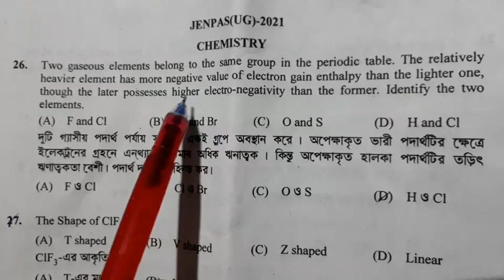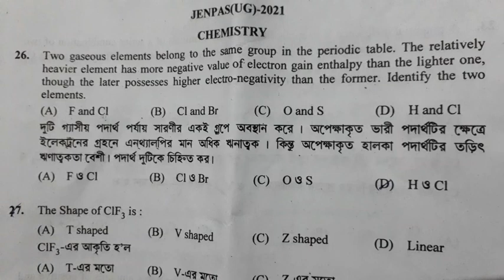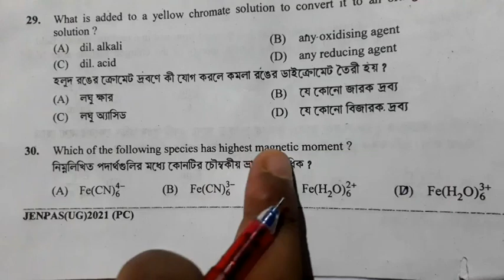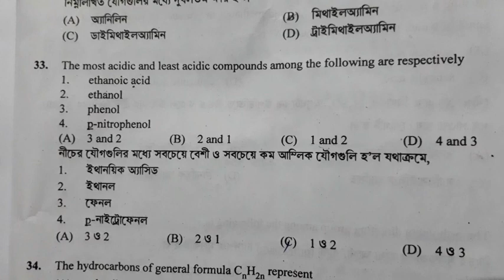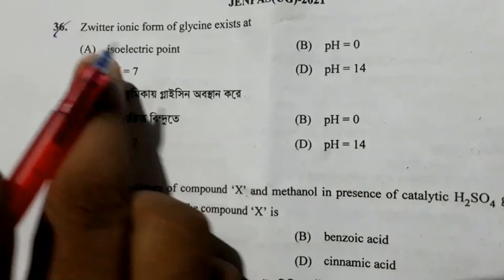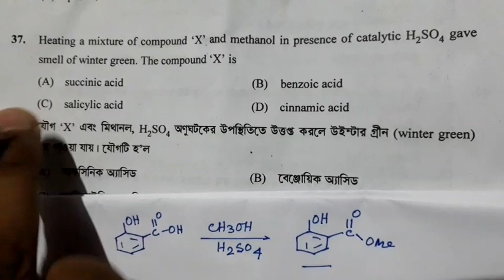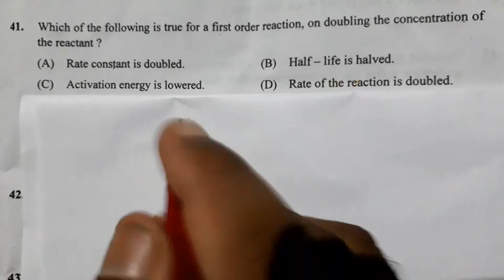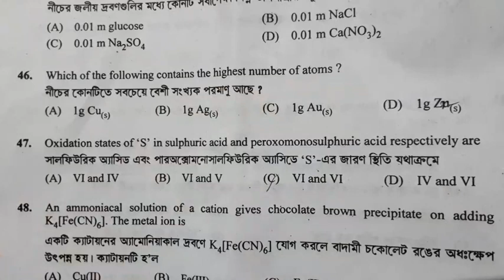jenpas 2021 exam || chemistry solution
JENPAS 2021 EXAM
chemistry solution with proper explanation